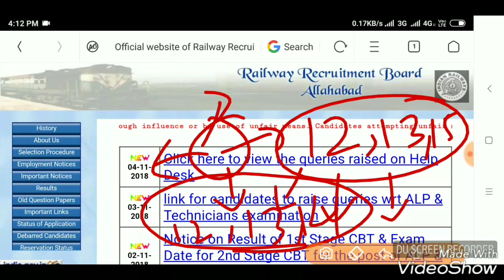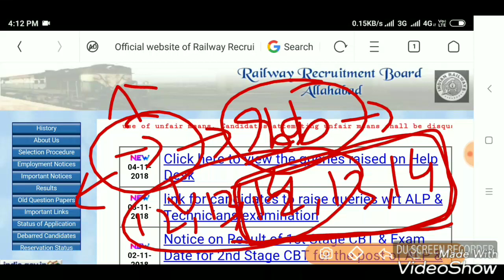रेलवे ग्रुप-डी की परीक्षा हुई Cancel❌ इन परीक्षार्थियों के लिए हुई बहुत बड़ी दिक्कत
Railway Group-D exam cancel.